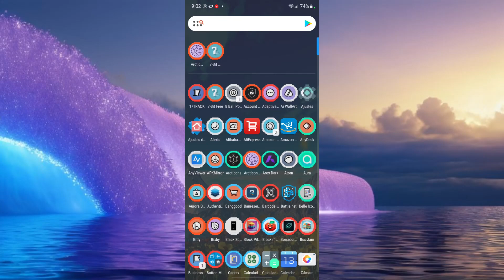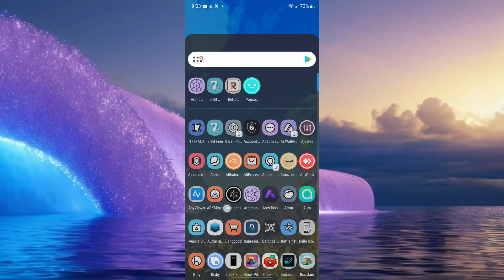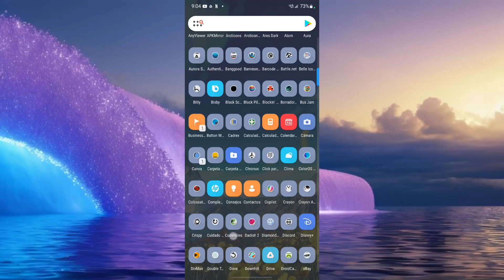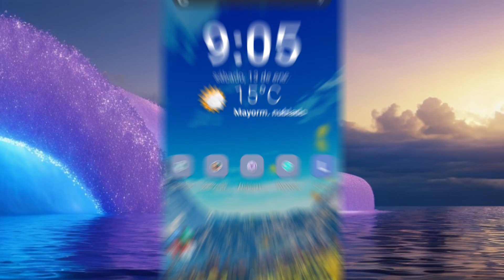Top 5 Icon Packs Para Android Febrero 2024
Dale un toque de personalidad a tu Android con estos iconos
2. Retromatic Icon Pack Precio: 0.99$
3. Arcticons Material You Icons